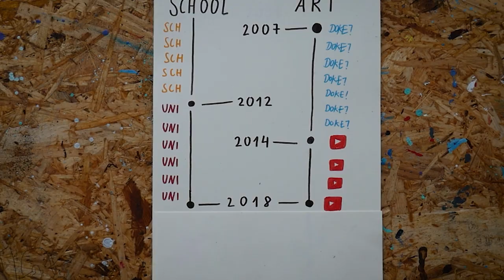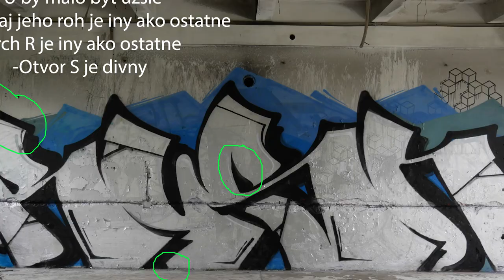7 things I HATE about being an ARTIST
These are the things I have about being an artist.
My Instagram; @doketv

SEND ME SOMETHING:

Martin Hirner
P.O.BOX 12
85003, Bratislava 53
Slovakia